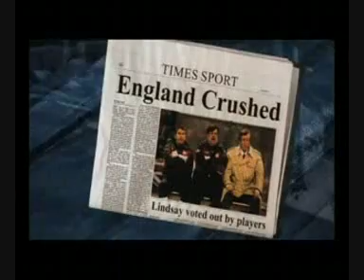Mike Bassett - Benson & Hedges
Mike Bassett England manager